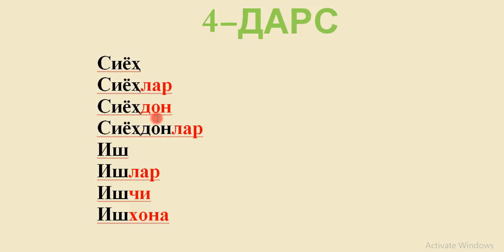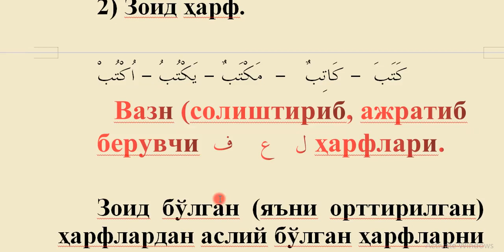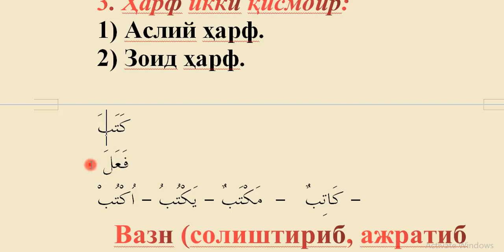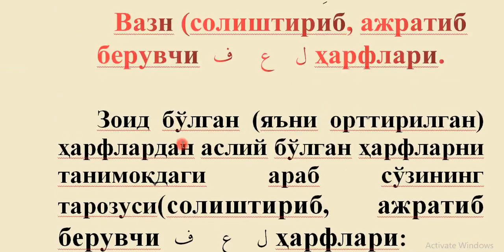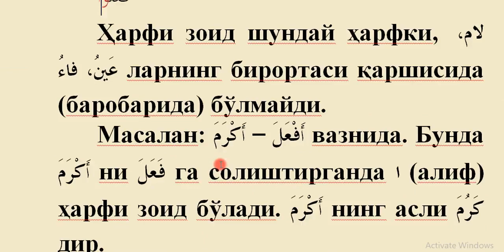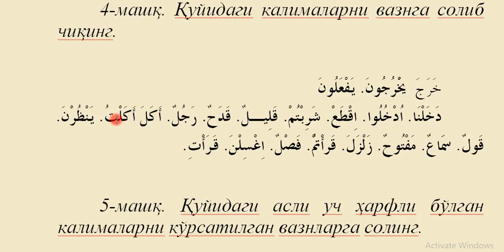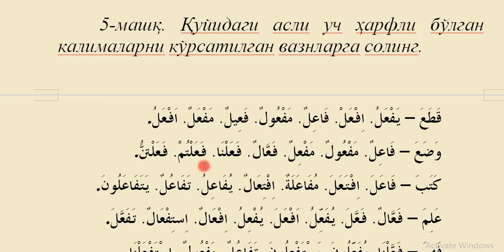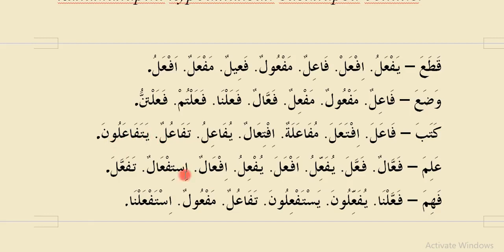4 dars 1 qism Vazn Mukammal sarf darsligi